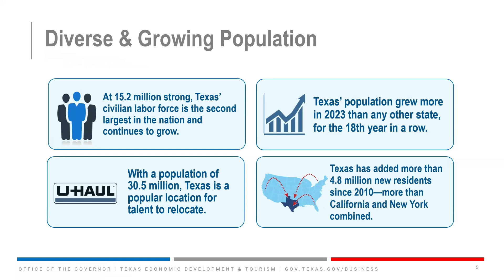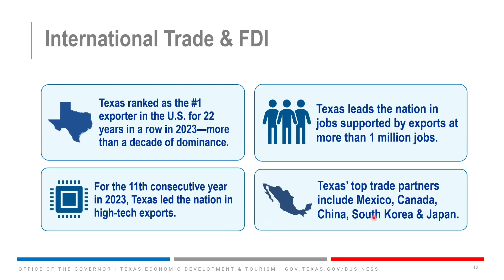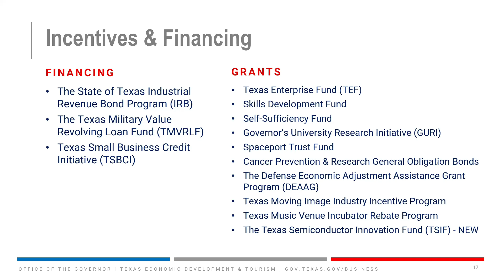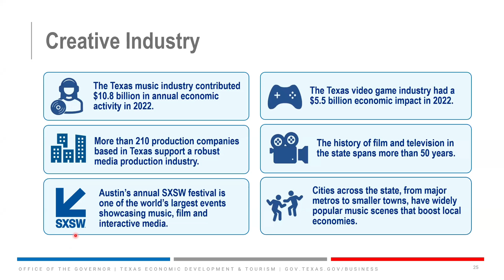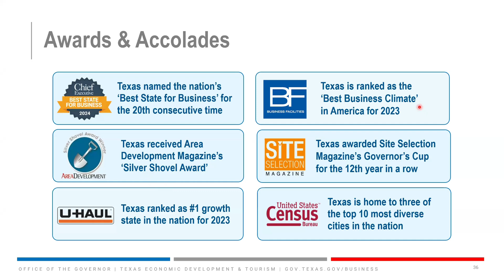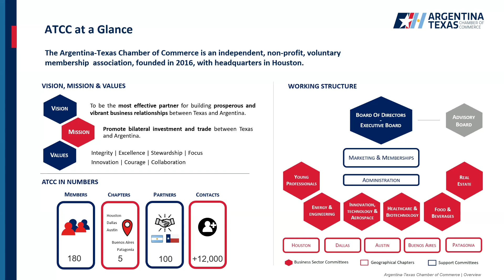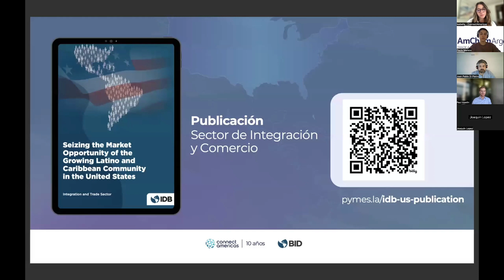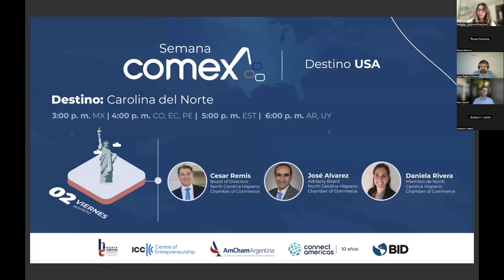Semana Comex: Destino USA | Destino Texas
Texas ofrece un entorno empresarial favorable y un mercado en constante crecimiento. Conoce las claves para exportar exitosamente a este estado y aprovecha las oportunidades en sectores como el energético, tecnológico y agroindustrial.